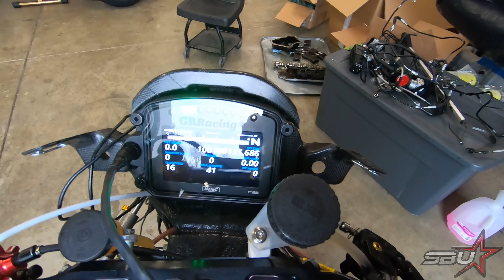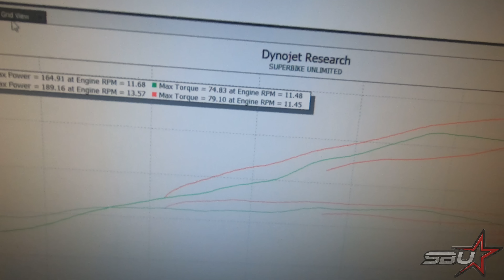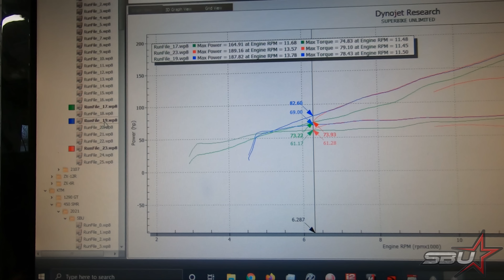2021 Kawasaki ZX-10RR SBK Pt.5 - Installing and Tuning MoTeC M1 ECU, Race Harness & Full Exhaust!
We begin the process to become the first 2021 ZX-10RR in the USA running on a MoTeC ECU system and begin some preliminary mapping.